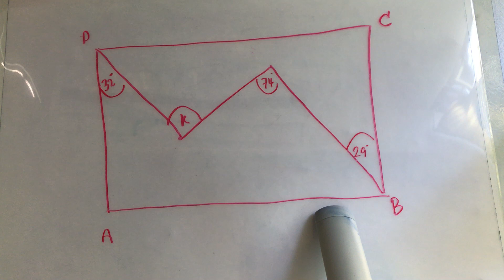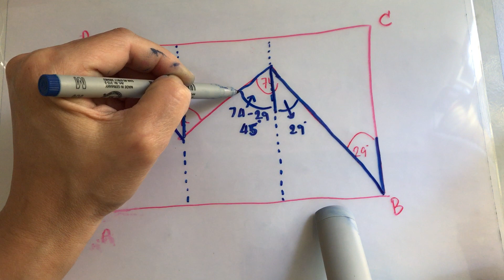#3 โจทย์มุมระดับกลาง